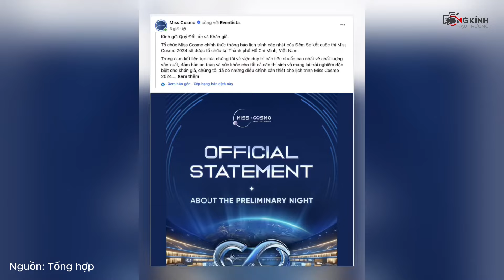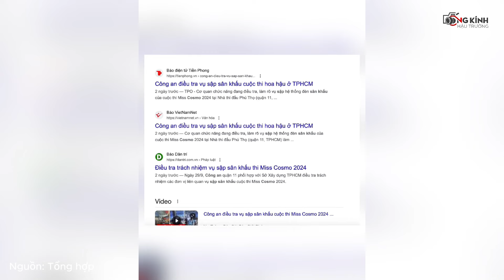Chấn động tam cung, Miss Cosmo hủy bán kết, thay bằng jury sessio |TCD